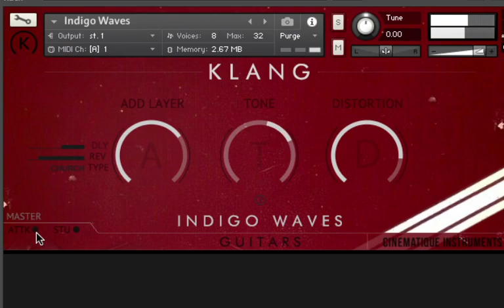Cinematique Instruments: Free Klang - Black Wood Flow (Free Kontakt Instrument 2021)